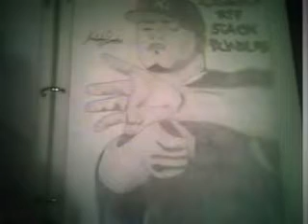Stack Bundles-gwap boyz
STACK BUNDLES FOREVER